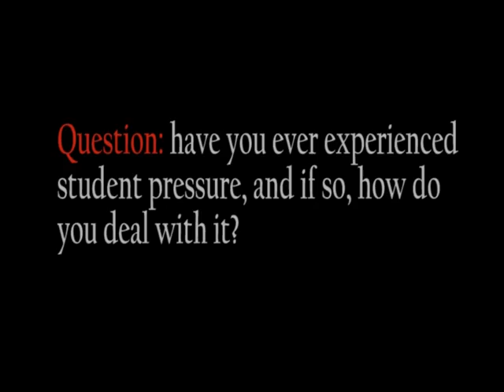Q&A, re: Student Pressure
A panel of faculty members from various disciplines at various stages in their careers give their thoughts about an academic career and their advice to new instructors.

Presenters (left to right): Ted Christou, assistant professor in the faculty of education at University of New Brunswick; Brad Cross, associate professor of history at St. Thomas University; Ryan Hamilton, professor (adjunct) of psychology at University of New Brunswick; David Creelman, professor of English at University of New Brunswick.